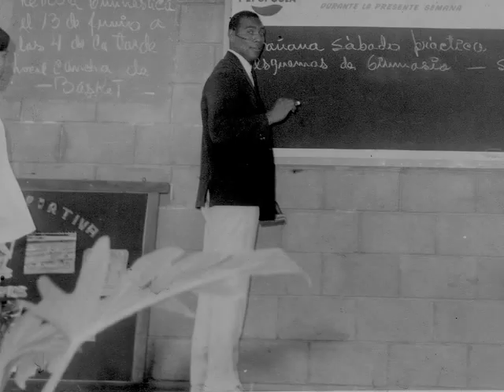MI VIDA EN EL LICEO" LINO DE CLEMENTE"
ALUMNOS DE DIFERENTES AÑOS